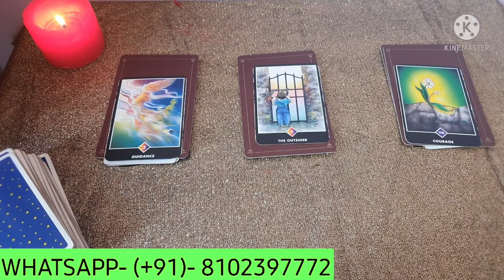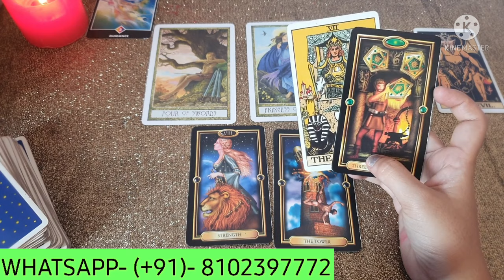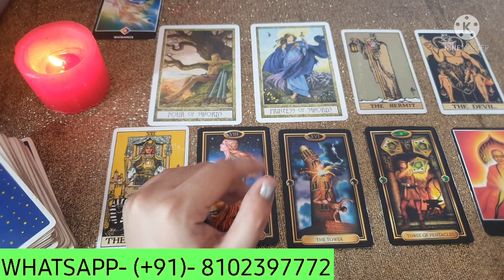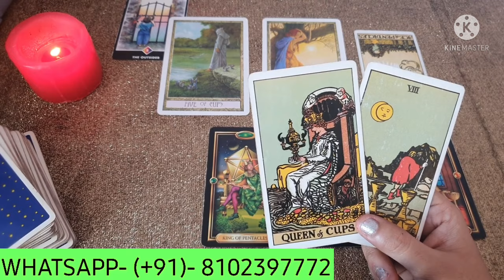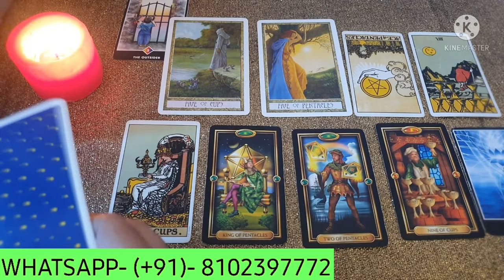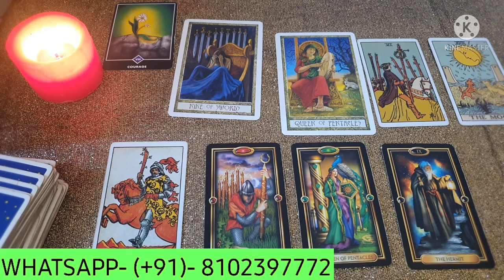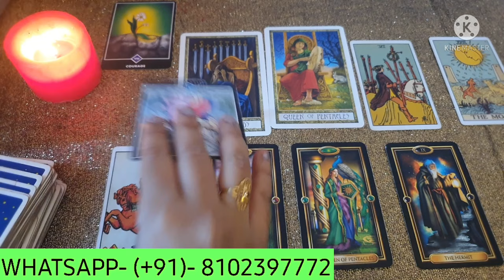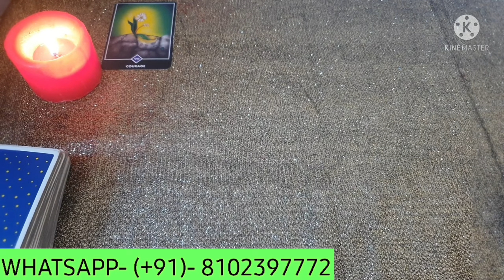THEIR CURRENT FEELINGS. UNKI LIFE APKE BINA KAISI HAI? TAROT CARD READING IN HINDI.PICK A CARD HINDI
PILE 1- 01:36
PILE 2- 13:38
PILE 3- 27:43